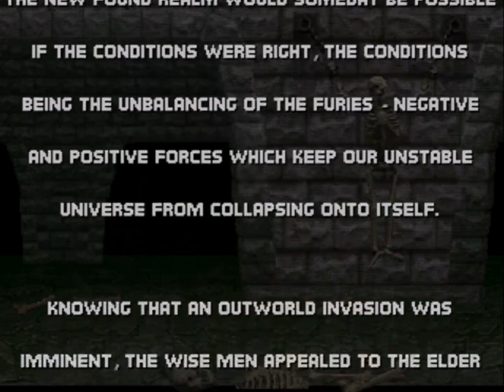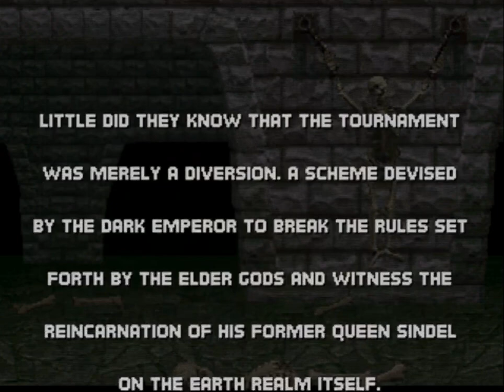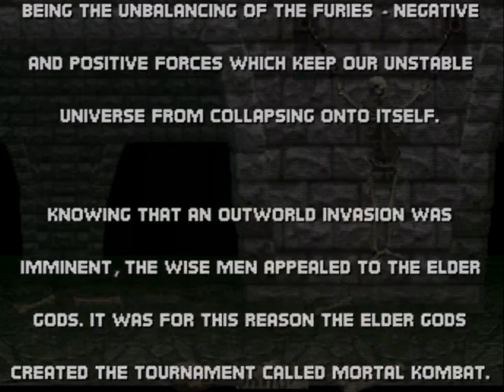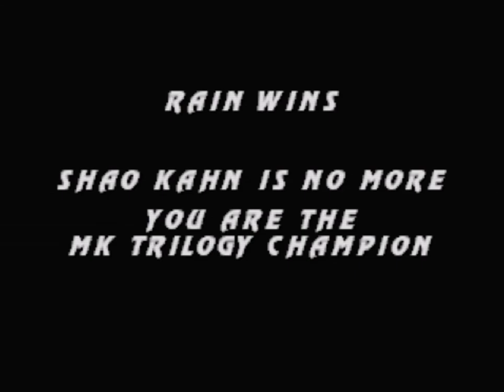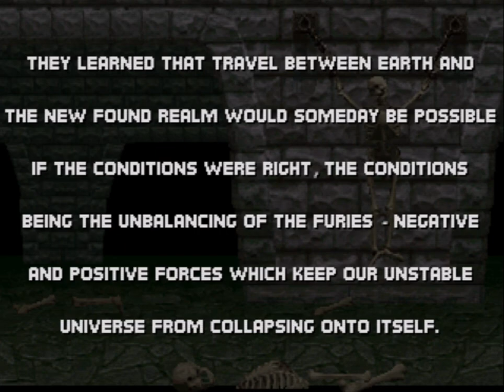MORTAL KOMBAT TRILOGY TÜRKÇE FULL OYNANIŞ (PC 1996)